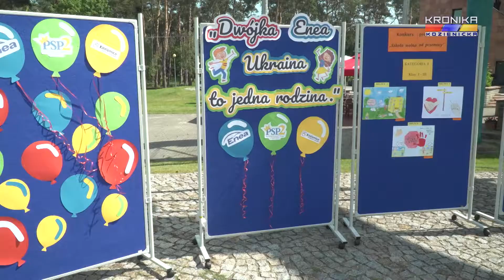Festyn PSP 2 z okazji Dnia Dziecka (03.06.2022)